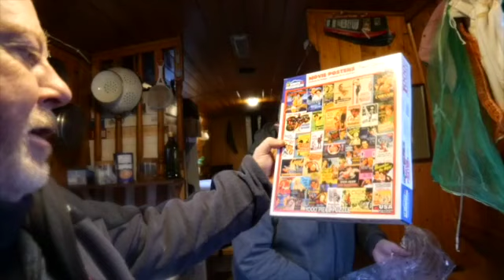Van Awning & Boat Canopy preparation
Following on from the last vlog, the van awning is no fitted and looking superb. The Fiamma F80s in black is just right for the motorhome an works really well.